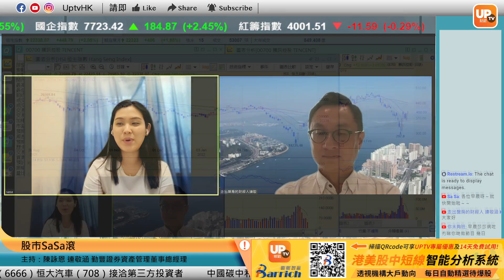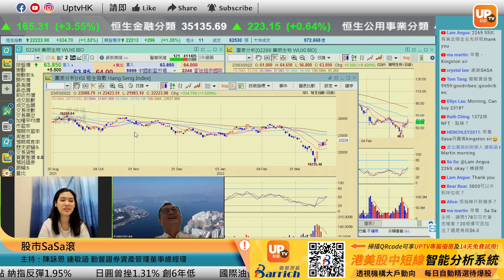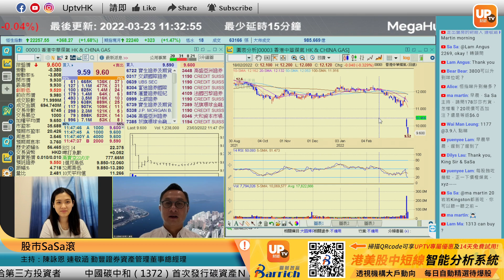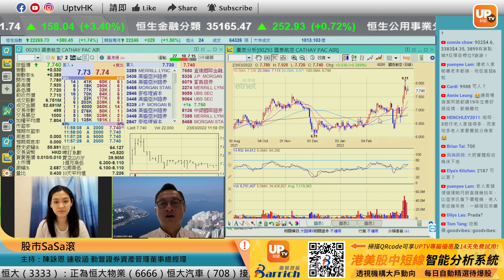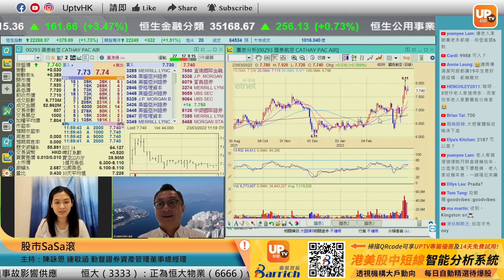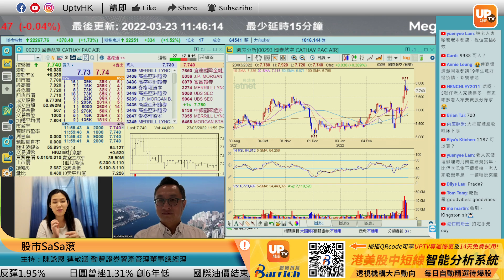恒指完美修補下跌裂口 商湯20 現價可再慢慢吸納 《股巿SaSa滾》 23/3/2022 主持：陳詠恩Sasa 連敬涵 勤豐證券資產管理董事總經理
恒指完美修補下跌裂口 商湯20 現價可再慢慢吸納

《股巿SaSa滾》
逢星期一、二至五，上午11：00 - 12：00 直播

個股時間：
00:00
00:50
07:00 商湯 20
￼09:25 騰訊 700
11:35 阿里巴巴 9988
22:08 滙豐 5
25:42 藥明生物 2269
29:05 中國平安 2318
31:24 香港中華煤氣 3
37:25 保利協鑫能源 3800
38:13 莎莎 178
43:28 國泰 293

▷ 牛牛號：UPTV財經 18213082
請多多支持各 UPTV主持
▷專家黃家俊 (黃家俊 Leo Wong)